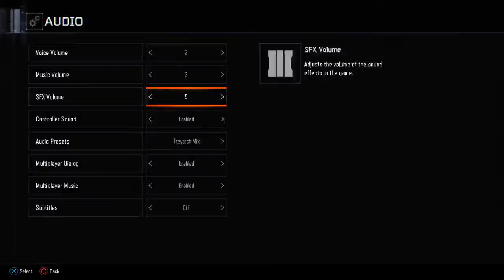Black opps 3: gun game!!!